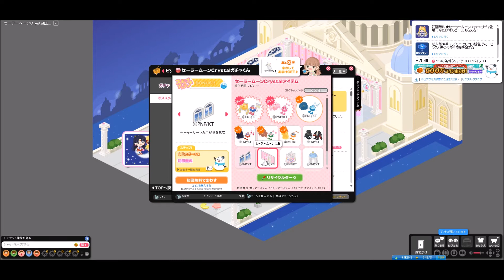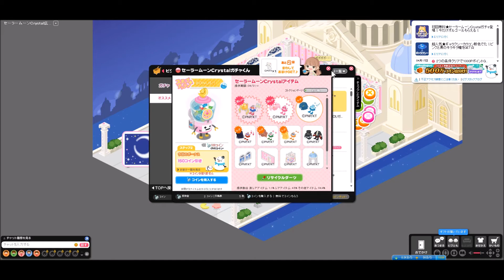初回無料【アメーバピグ】セーラームーンクリスタルガチャ あなたもセーラームーンになれちゃうよ！